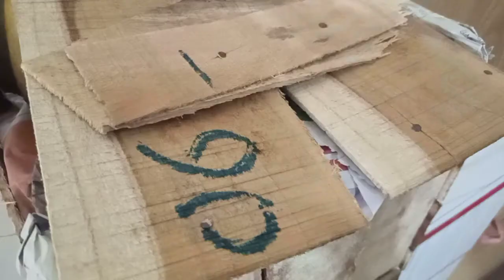My Sunday | My Sunday routine | Sonia vlogs